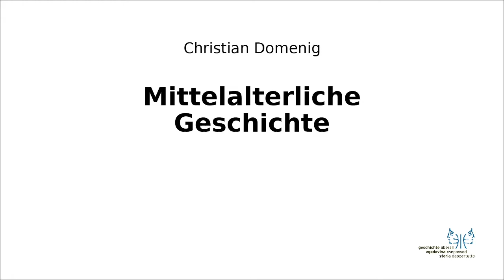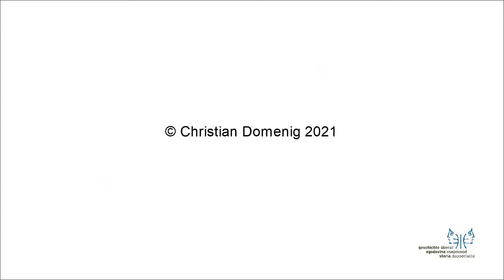Mittelalter II 3 Herrschaftsantritt Heinrichs IV.